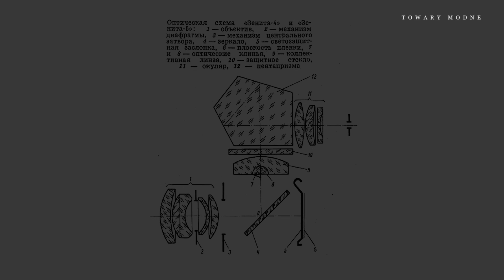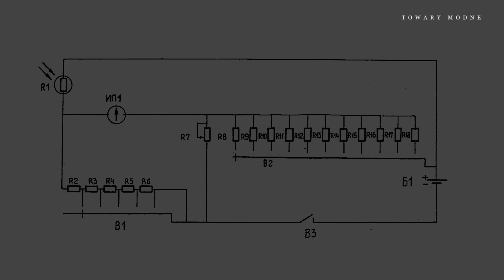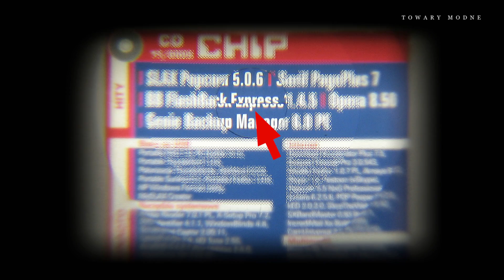Zenit, prawdziwy aparat [TOWARY MODNE 40]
Historia Zenita, najpopularniejszej lustrzanki nie tylko w Polsce. Od Leiki do lustra dla mas. Co miał w sobie ten aparat i dlaczego tak często niedomagał. Jak działa migawka szczelinowa? Co siedzi w Zenicie?

Napisy: Anna Śmiałek